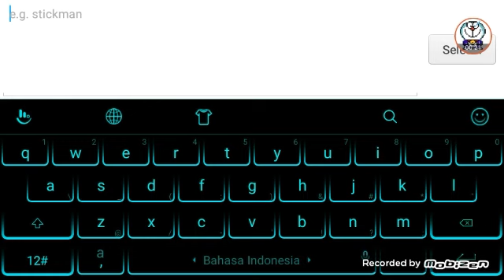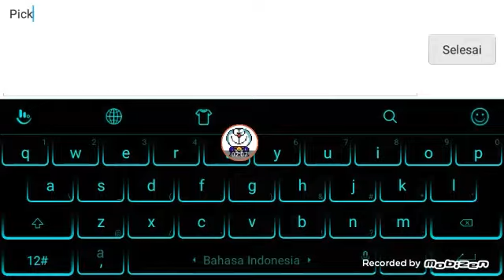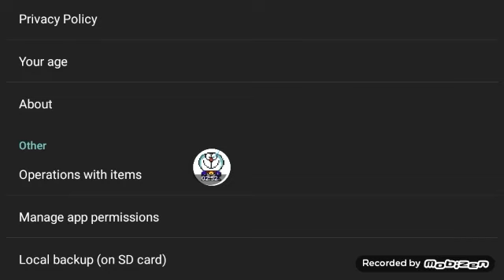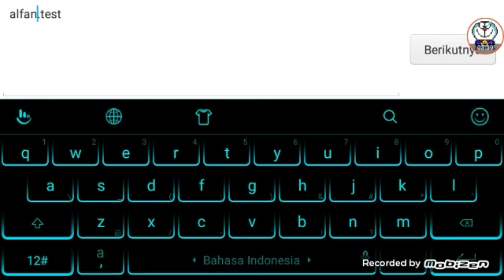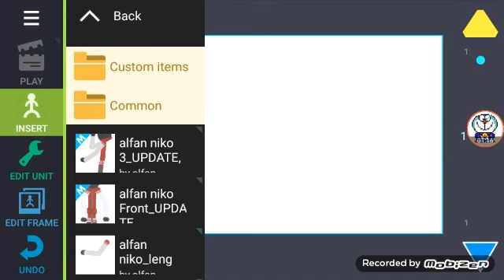Drawing cartoons 2 how to make your own pack tutorial